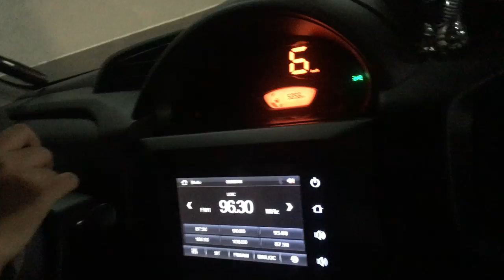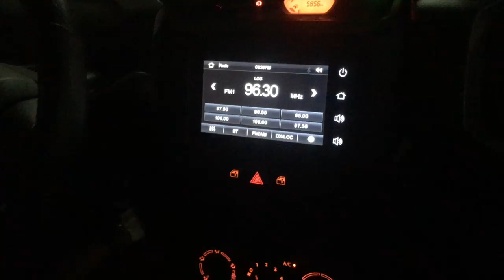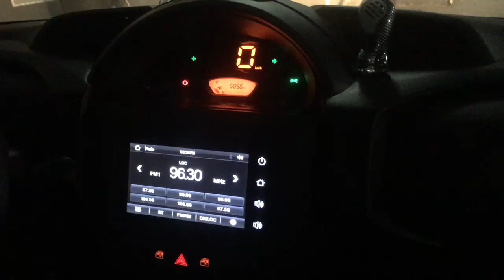Driving tutorial at lancaster 2022